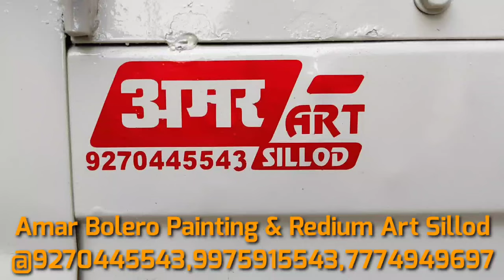Amar Bolero Painting & Redium Art Sillod @9270445543,9975915543,7774949697